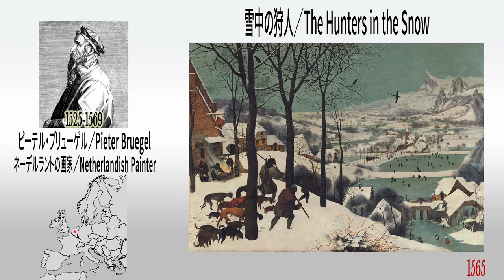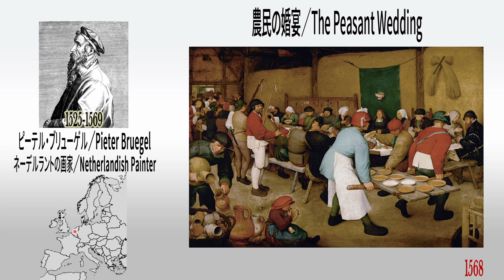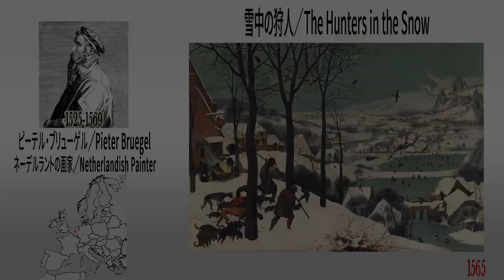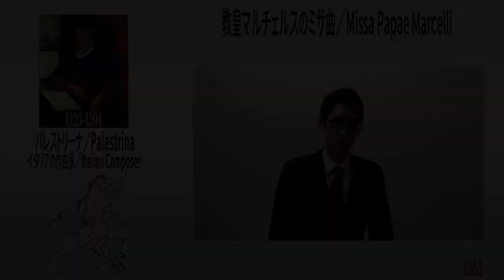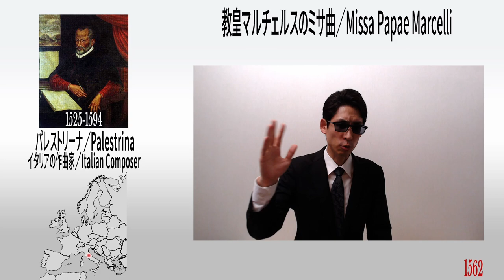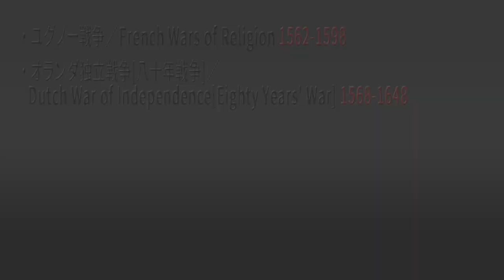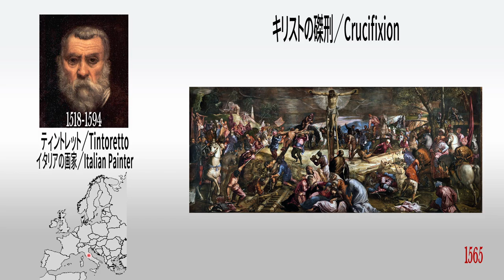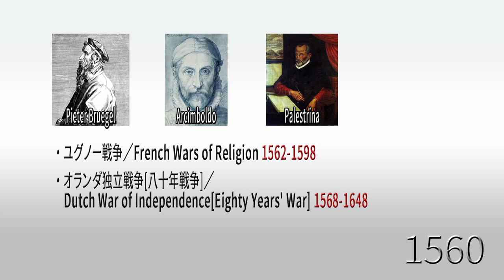【1560s】Prohibition on Music where You Can’t Catch the Lyrics!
The 1560s was a time of Pieter Bruegel and Arcimboldo, of Giovanni da Palestrina, the culmination of Renaissance music in the music world, and of the French Wars of Religion, the Eighty Years' War, and full-scale religious wars.

[Chapte]
0:00 Intro
0:21 Art
3:36 Music
7:20 History
11:08 Art of the Same Period